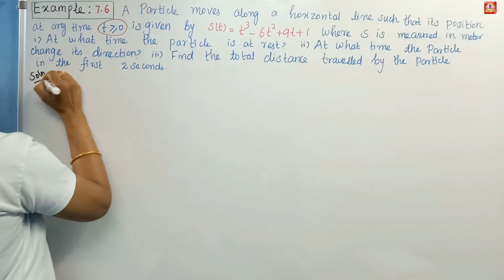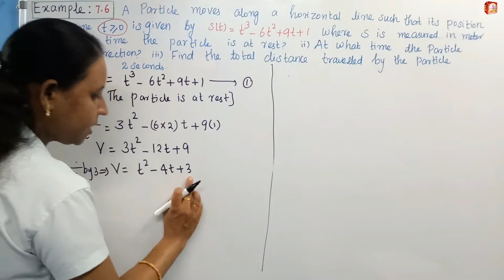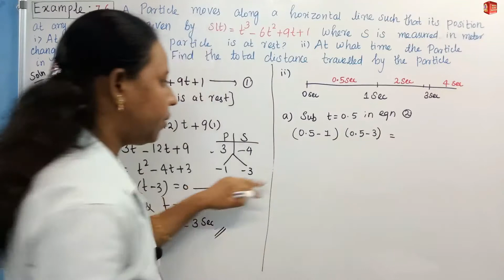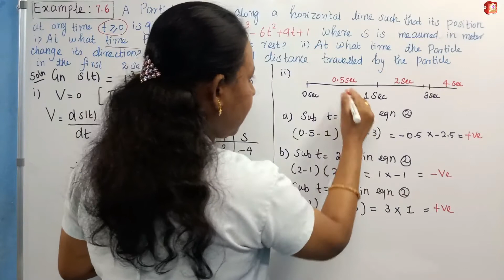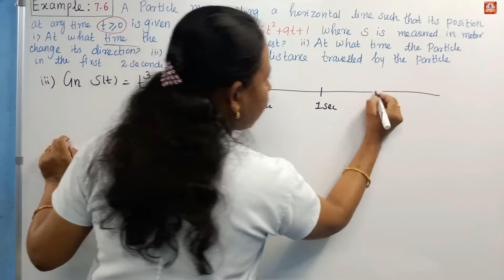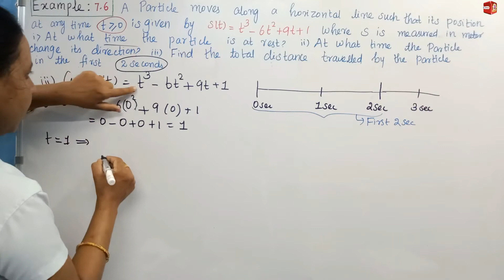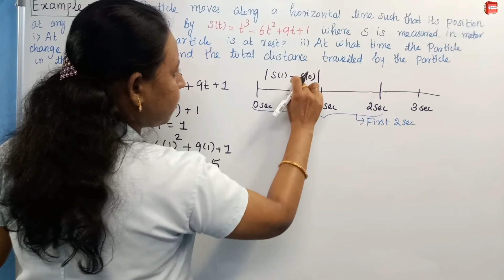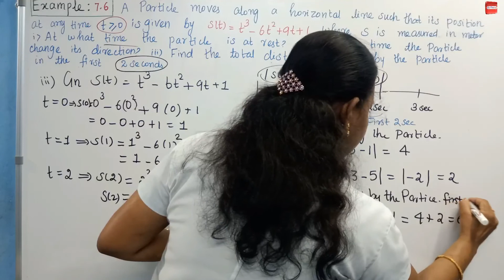TN 12th Maths|Chapter-7|EXAMPLE 7.6|Malar Maths Tutorial